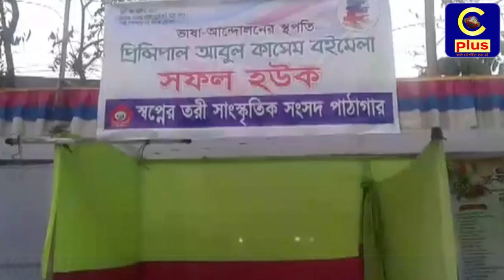চন্দনাইশে ভাষা আন্দোলনের স্থপতি প্রিন্সিপাল আবুল কাশেম স্মরণে ৫ দিন ব্যাপী বই মেলার উদ্ভোধন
চন্দনাইশে ভাষা আন্দোলনের স্থপতি প্রিন্সিপাল আবুল কাশেম স্মরণে ৫ দিন ব্যাপী  বই মেলার উদ্ভোধন করা হয়েছে। বই মেলাটি চলবে আগামী ২১ শে ফেব্রুয়ারি পর্যন্ত ।